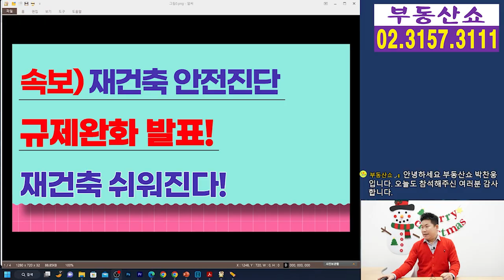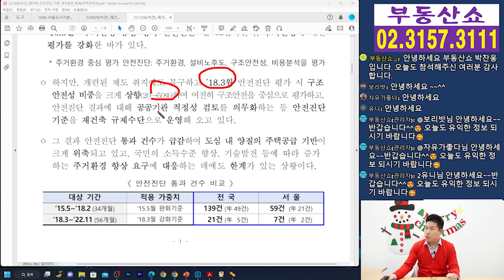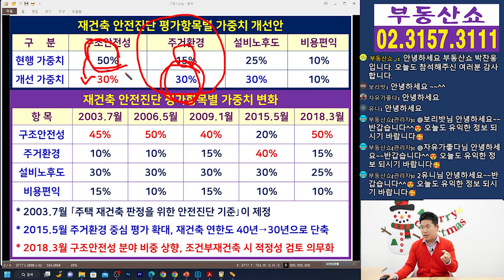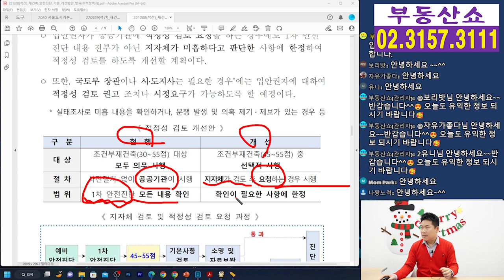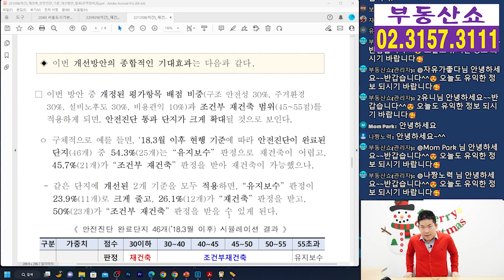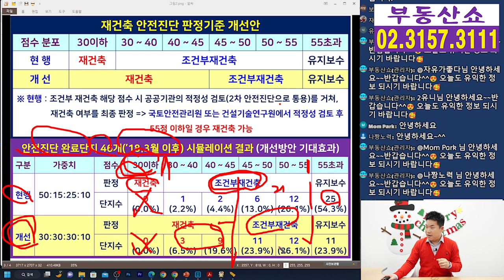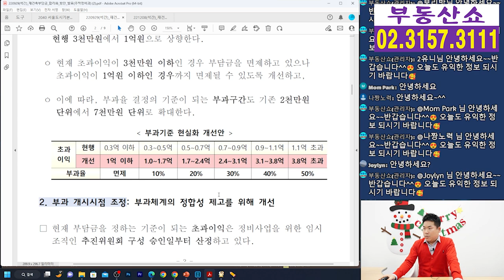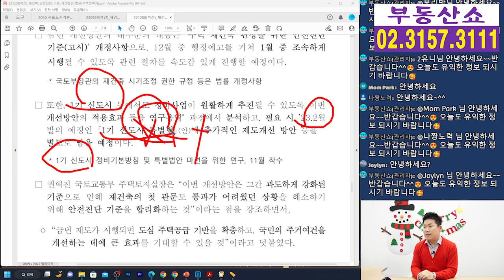재건축 이제 쉬워진다! 안전진단 규제 완화 발표! 수혜지역은 어디?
올 12월에 발표 예고 되었던
부동산 규제완화 2가지 중 하나인
재건축 안전진단 규제완화가 발표 됐는데요,
자세한 알아보겠습니다.